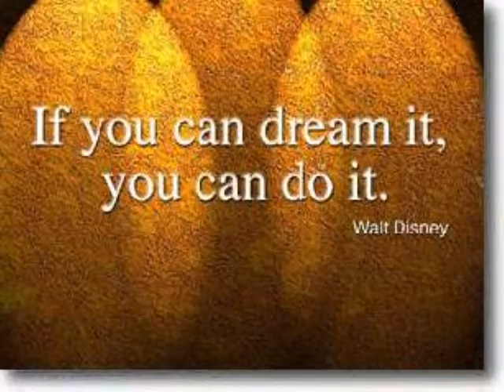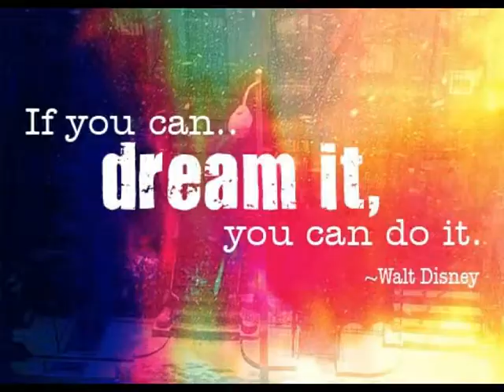You can Change by your self